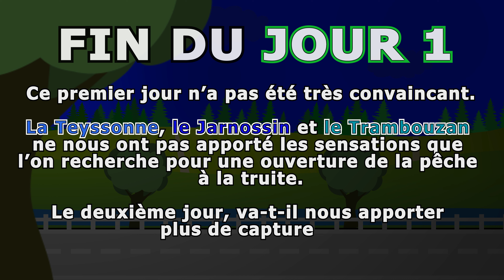Ouverture de la pêche 2020 - Partie #1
▶ L’ ouverture de la pêche est un rendez-vous très attendu des pêcheurs.
C’est pourquoi encore en 2020, les pêcheurs de Passion Pêche se sont retrouvés
pendant 2 jours au bord de plusieurs rivières pour essayer de capturer le maximum autorisé de truites.
Est-ce-que les truites seront de la partie ? ◀

Technique de pêche utilisées : Pêche au toc

Rivières parcourues :
- La Teyssonne
- Le Jarnossin
- Le Trambouzan
- Le Mussy

🔶 CHAPITRES 🔶
0:00 Générique
0:26 Jour 1 : On commence dans la Teyssonne
3:01 En route vers le Jarnossin
3:54 Capture n°1
5:32 En chemin vers le Trambouzan
6:01 Capture n°2
8:34 Jour 2 : On part vers le Mussy
9:13 Capture n°3
10:30 Capture n°4
11:03 Capture n°5

🎵 MUSIQUES 🎵
Intro
Blue Skies - Silent Partner
Musique de la bibliothèque audio Youtube

► Passion Pêche ◄ Ouverture de la pêche 2021 - Partie #2
Lien :